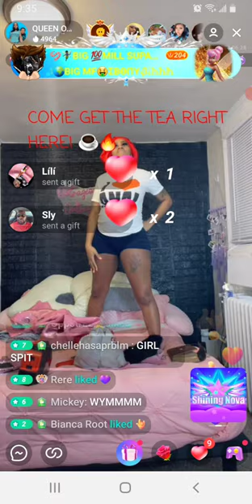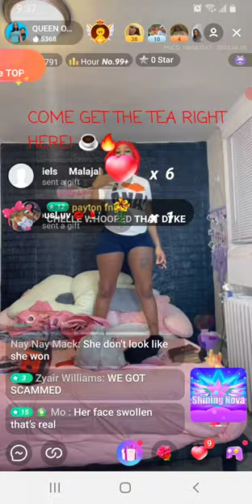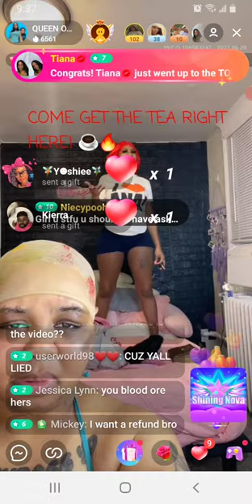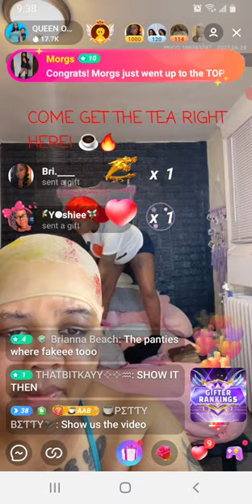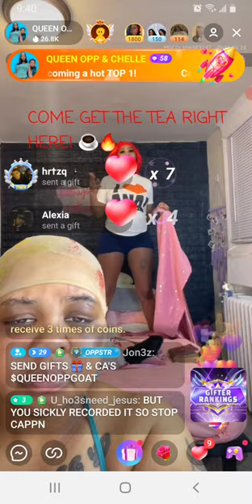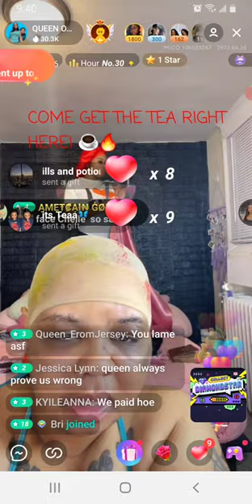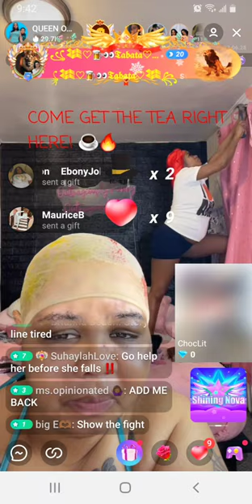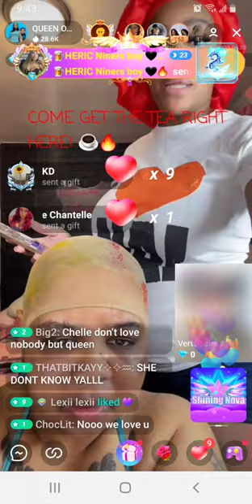QUEEN OPP & CHELLE PT1 FULL LIVE TONIGHT!